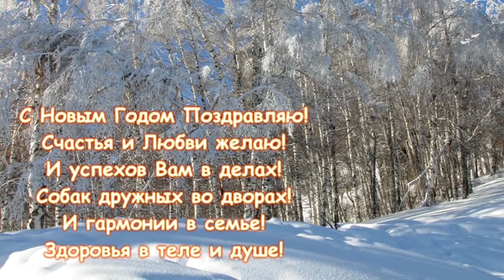Поздравление с Новым 2018 Годом Собаки